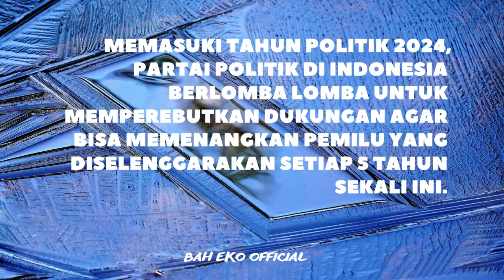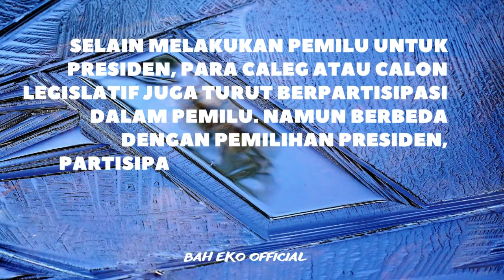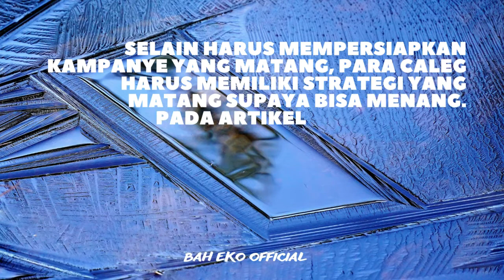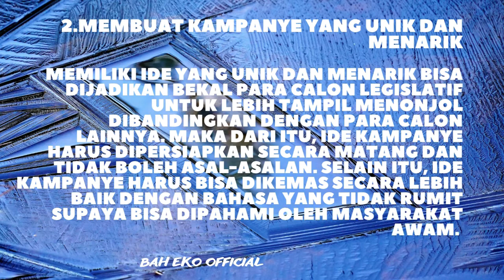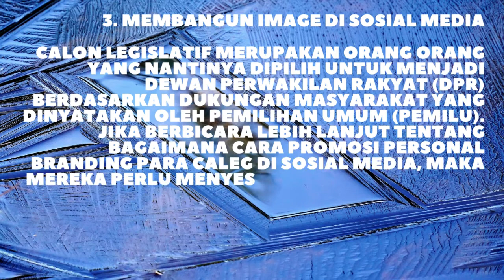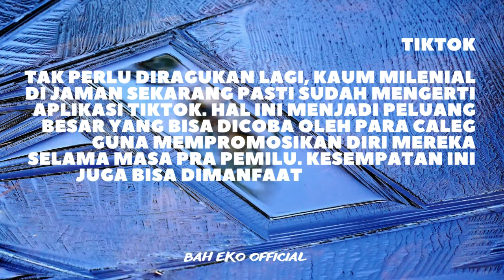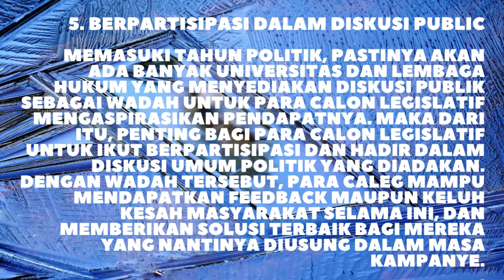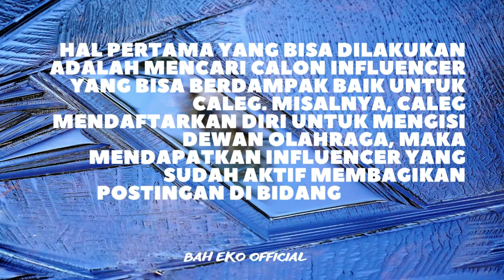6 STRATEGI KAMPANYE DIGITAL CALEG YANG EFEKTIF UNTUK PEMILU 2024